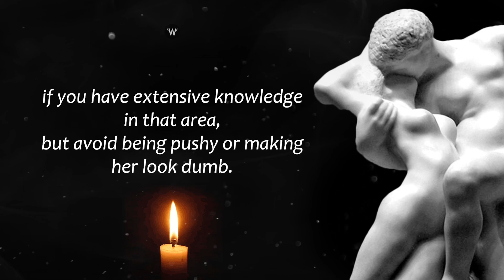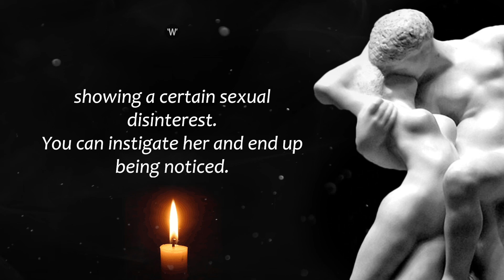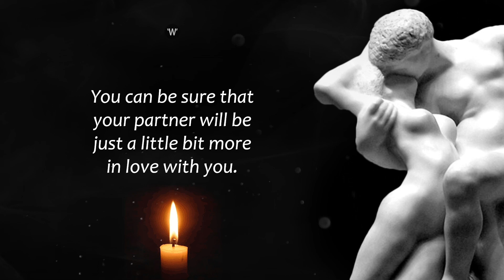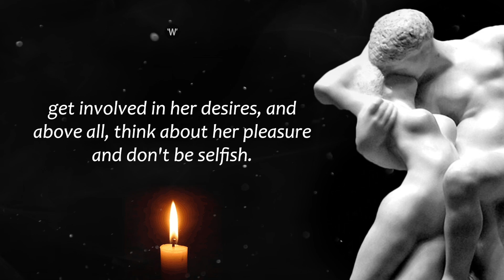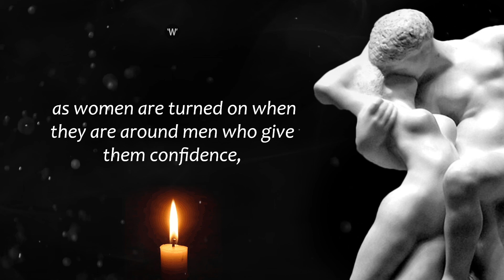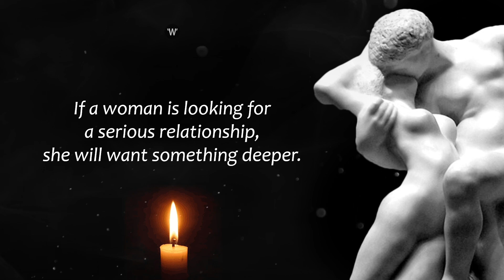10 Tips that will make ANY WOMAN be attracted to you! | Words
Men and women live their lives
wondering why it is so hard to find someone.
There are 10 unfailing tips to seduce a woman.